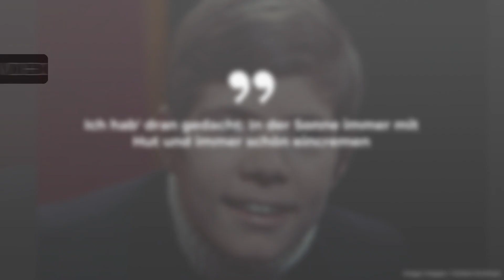Nach Krebs-Diagnose: Heintje gibt Gesundheits-Update • PROMIPOOL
Diese Nachricht schockierte Anfang Oktober Schlager-Fans: Heintje hat Krebs. Der 68-Jährige teilte mit, dass bei ihm schwarzer Hautkrebs diagnostiziert wurde.

Jetzt meldet sich Hein Simons, so der bürgerliche Name von Heintje, zurück und gibt in einer Videobotschaft ein Gesundheits-Update.